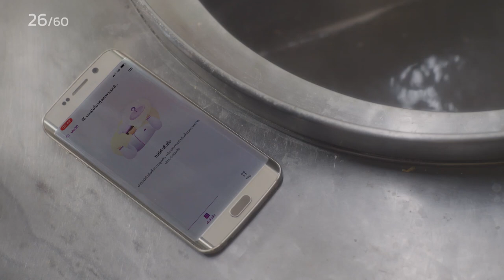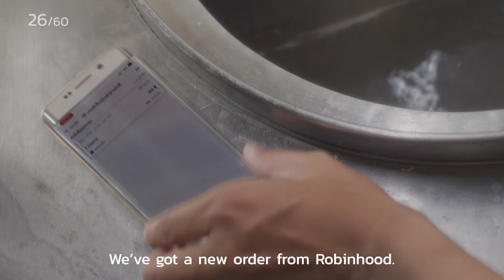ASMR Egg Noodles Documentary Presents by Robinhood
The longest ASMR video ever made in Thailand.

"The sound of dedication from a small business"

Behind every dish served in small shops are stories we never hear about.
Robinhood hopes to share every sound of dedication from a small shop through a 60-minute ASMR documentary. It records how it takes 60 steps and over 60 years of dedicated effort to become "Hia Jai - Saphan Leung Shrimp Wonton Noodles" today.

Let the sound you hear tell a heart-warming story.